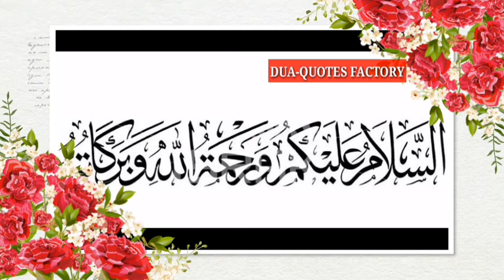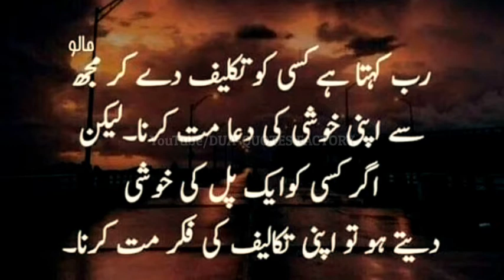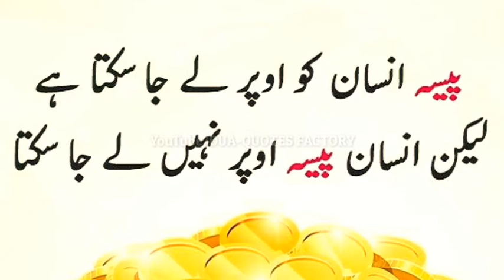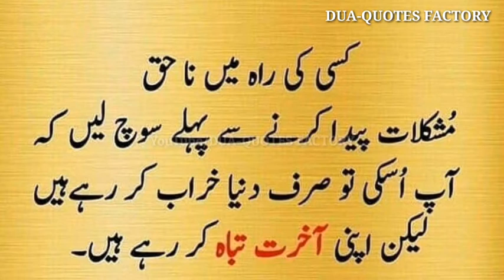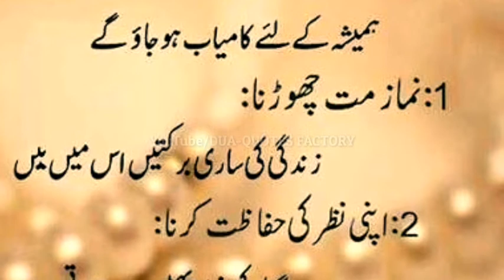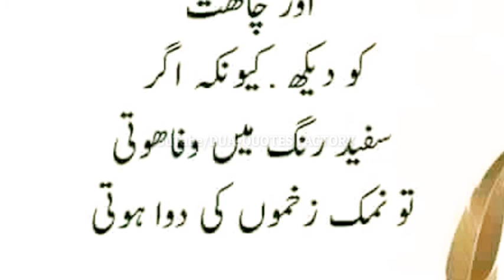Morality never loses, arrogance never wins | Deep Quotes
اخلاق کبھی نہیں ہارتا، تکبر کبھی نہیں جیت پاتا

Ikhlaaq Kabhi Nahin Haarta Takabbar Kabhi Nahin Jeet Pata...